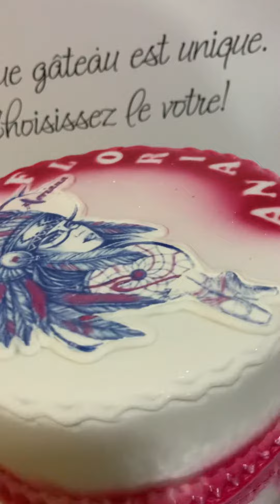Bolo de aniversário Índia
Bolo de chocolate, crocante de chocolate e creme de limão
Gâteau au chocolat, croustillant au chocolat et crème au citron
Tarta de chocolate, crujiente de chocolate y crema de limón
Chocolate cake, chocolate crispy and lemon cream
Torta al cioccolato, croccante al cioccolato e crema al limone